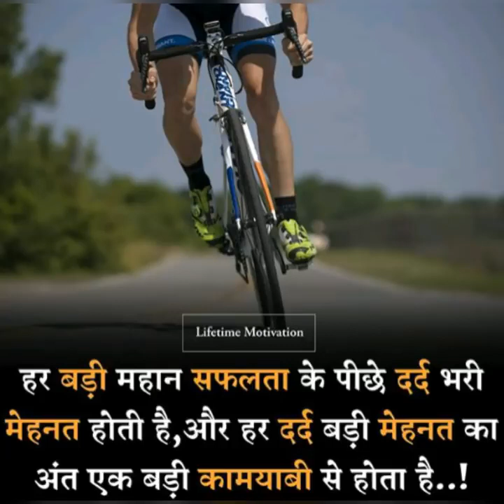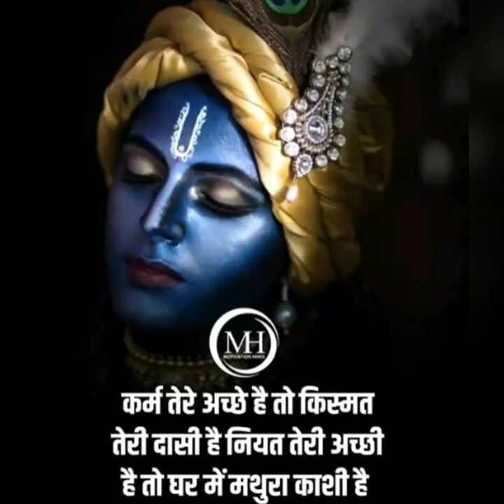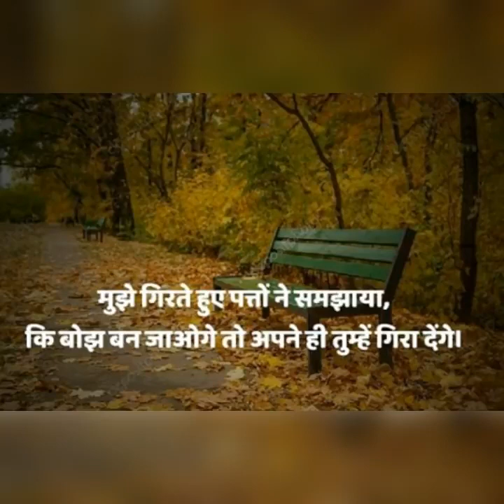कितना बेचैन होके - ias motivational video - upsc motivational video by target upsc motivation ।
UPSC IAS IPS motivational videos - upsc motivational गोदाम .

Ias/pcs Motivational video likes

motivation video

video is for educational purpose only.Copyright Disclaimer Under Section 107 of the Copyright Act 1976, allowance is made for "fair use" for purposes such as criticism, comment, news reporting, teaching, scholarship, and research. - upsc motivational songs - upsc 2020 (

गोदाम .

motivation video